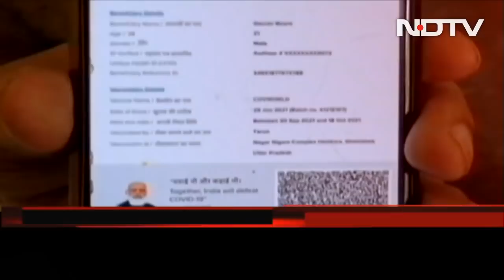PM Modi's Photo Won't Be On Vaccine Certificates In 5 States Going To Polls: Sources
Prime Minister Narendra Modi's photograph has been taken off vaccine certificates in five states where elections will be held next month, sources have said. Official sources said filters have been applied on the CoWIN platform to exclude PM Modi's photo in the five states as the model code of conduct came into into force.